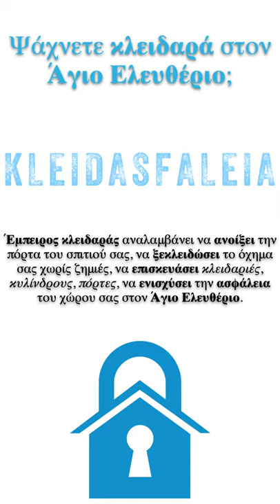Ψάχνετε κλειδαρά στον Άγιο Ελευθέριο;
Έμπειρος κλειδαράς αναλαμβάνει να ανοίξει την πόρτα του σπιτιού σας, να ξεκλειδώσει το όχημα σας χωρίς ζημιές, να επισκευάσει κλειδαριές, κυλίνδρους, πόρτες, να ενισχύσει την ασφάλεια του χώρου σας στον Άγιο Ελευθέριο.

Νόμιμος κλειδαράς παροχής υπηρεσιών κατ’ οίκον στον Άγιο Ελευθέριο, σε 10 - 15 λεπτά στο χώρο σας.